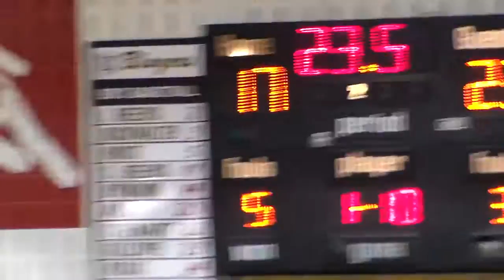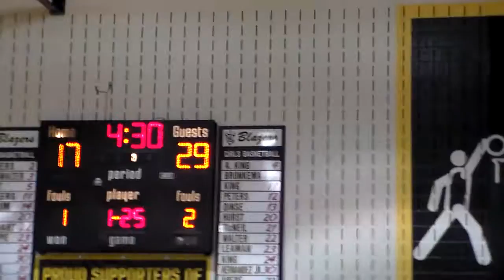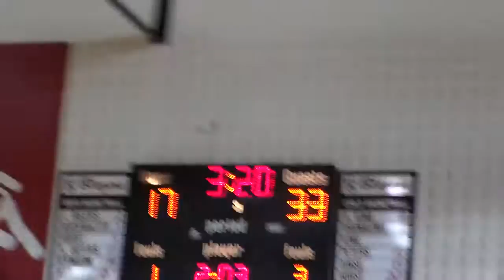Columbia vs lanc mennonite end of 2nd all of 3rd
Michael Poole
8th gr